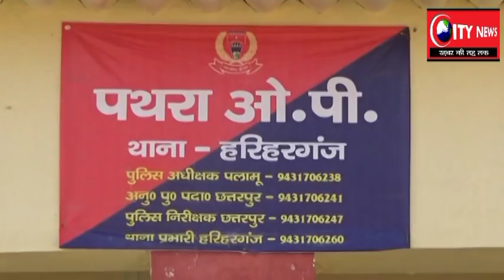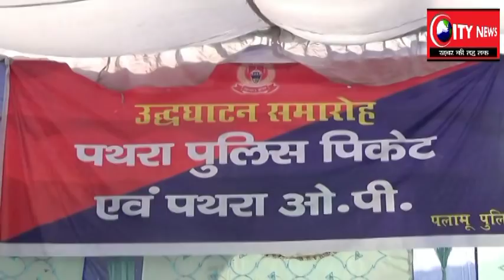अति नक्सल प्रभावित हरिहरगंज के पथरा में खुला पुलिस ओपी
डीआईजी  ने फिता काटकर किया उद्द्घाटन